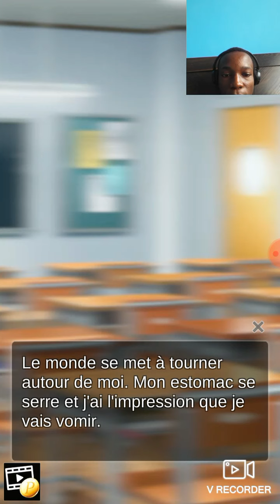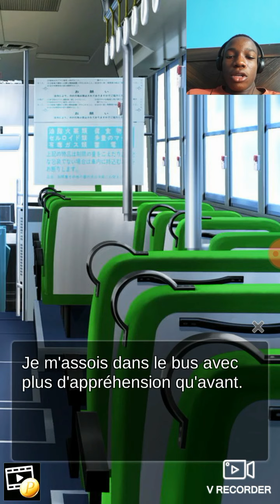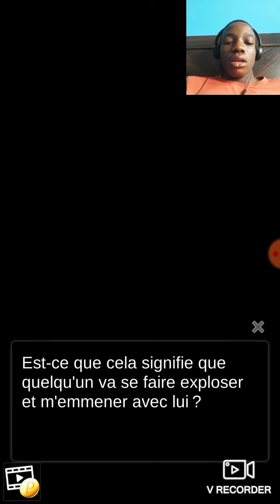Mystery of the murderous dreams: Mais bon sang qu'est ce qui est entrain de se passer?? (part 3)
Jeu: Mystery of the murderous drams

Mais bon sang qu'est ce qui est entrain de se passer?? (part 3)

Jérémie apprend qu'un garçon de son école a été assassiné durant la nuit. Il regarde sa photo et... c'est je garçon qui a été assassiné dans son rêve!! Il ne lui faut pas longtemps pour comprendre que ce n'était pas un simple cauchemar.